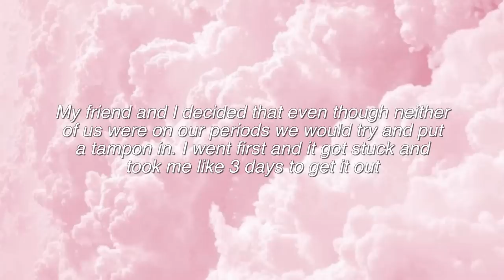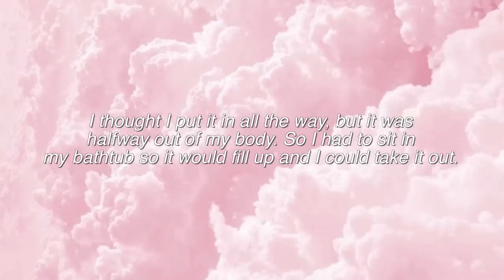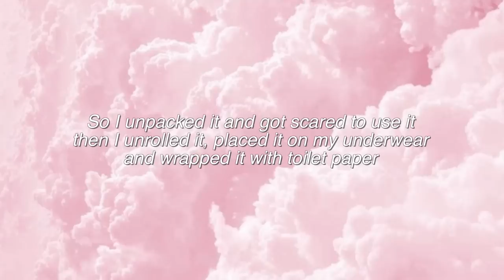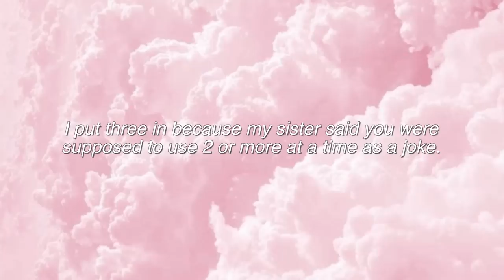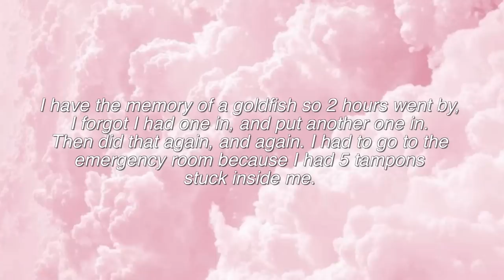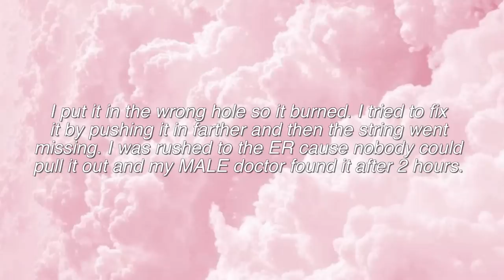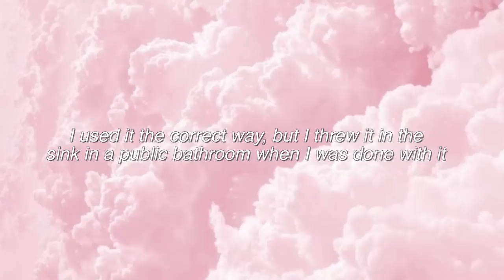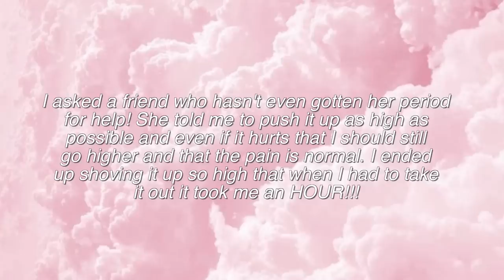Reading Your 'First Time Using a Tampon' Stories (yikes!) | Just Sharon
Official Just Sharon video of her reading your 'first time using a tampon stories.' Sharon RevealsSecrets and EmbarrassingStories about how awkward TamponStories can be.

..rarely though.

Comment "flower" if you made it this far ;)